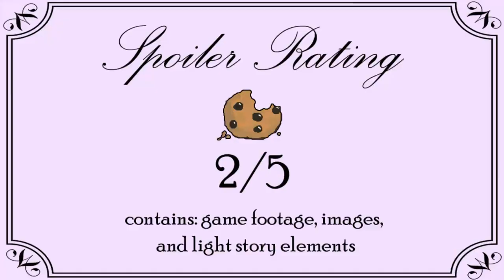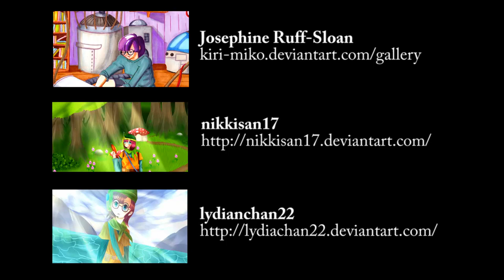What a Character: Lucca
Expand for full credits!

HorrorPunkOtaku.